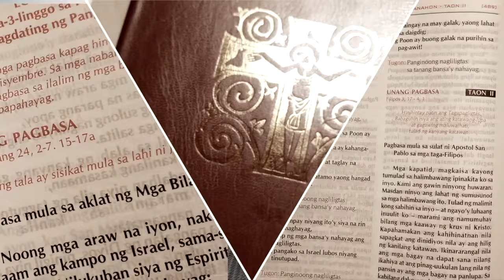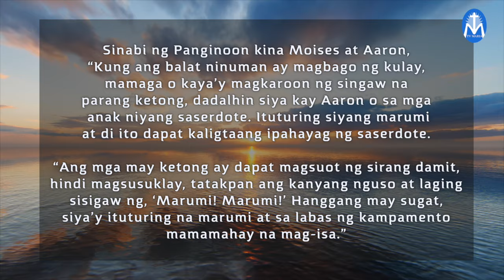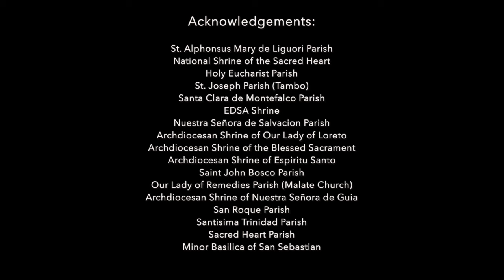First Things First | February 11, 2024